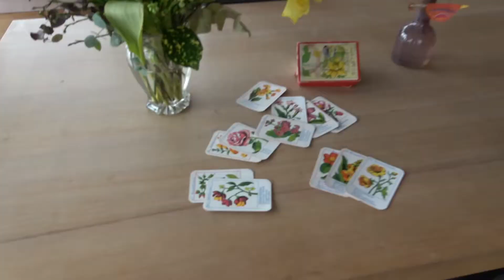KiWo Serie "Ferien mit Familie Hugentobler" Folge 4/4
Titel Song: Diff'rent Strokes        The Edwin Davids Jazz Band

Vor den Filmaufnahmen haben alle Schauspieler einen Corona- Schnelltest gemacht.

Anlässlich der Corona Kinderwoche 2021 der ev.-ref. Kirchgemeinde Thayngen-Opfertshofen wurde anstelle des Theaters eine KiWo Serie produziert.

Inhalt Folge 4:
Zum Glück ist Shannons Unfall nicht sehr schlimm. Mit Krücken besucht sie mit ihrer Familie Retterin und Blumenfanatikerin Biggi. Fritz ist von der seltenen und sehr wertvollen Pflanze Juliette Phalaenopsis begeistert. Während der Rest der Familie mit Biggi Kaffee trinkt, untersucht er die Pflanze näher und reisst aus Versehen eine der wertvollen Blüten ab. Mutter Karin versucht die Blüte mit Pflaster wieder zu flicken, was leider nicht funktioniert. Biggi vergibt Fritz nach dem ersten Schock seine Unachtsamkeit und die Familie stösst mit Biggi auf das Ende ihrer erlebnisreichen Ferien im schönen Thayngen an.

Schauspieler:
Markus Hugentobler:    Matthias Küng
Karin Hugentobler:   Martina Winzeler
Shannon Hugentobler: Sarah Uehlinger
Fritz Hugentobler:   Mich Küng
Hund Wolli:           Gino Tartler

Bild & Schnitt:   Julian Domenig
Ton:            Laurin Domenig